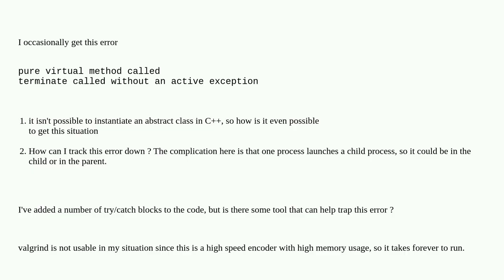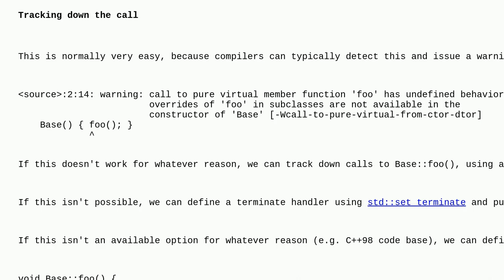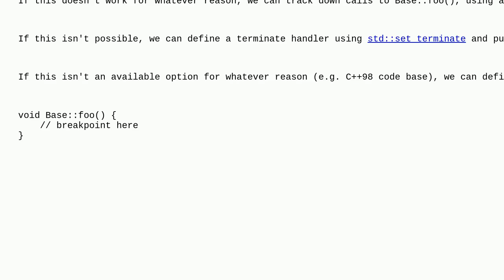How do I trap a pure virtual method called error?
A special thanks goes out to the community

  gdb c++